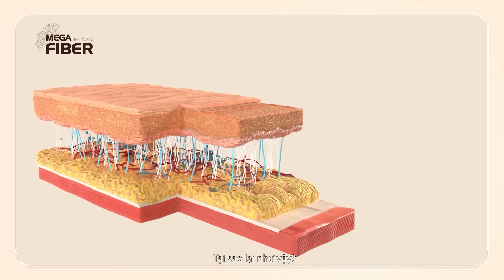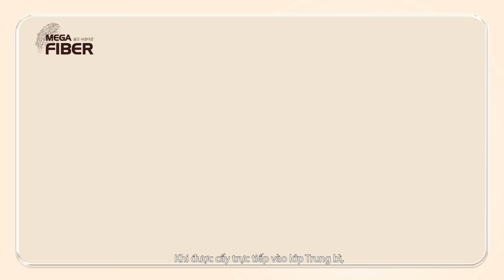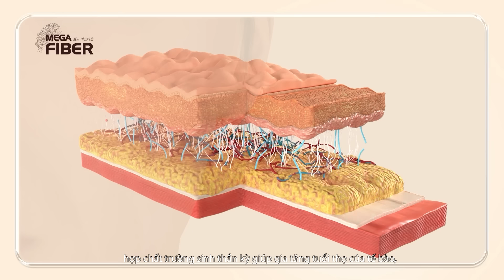MEGA FIBER - XỬ LÝ MỌI TÌNH TRẠNG LÃO HOÁ CHO PHÁI ĐẸP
✨ Mega Gangnam tự hào là đơn vị đầu tiên tại Việt Nam sử dụng giải pháp trẻ hoá đa trị liệu, sử dụng công nghệ trẻ hoá tự thân từ AI - Mega Fiber - giúp xử lý mọi tình trạng lão hoá cho các chị em, dù ở bất kì độ tuổi nào.

✨ Các chị em phụ nữ thường bị các tình trạng lão hoá như: da nhăn nheo, da chảy xệ, da lõm hóp … thì hãy xem ngay clip dưới đây để hiểu về công năng tuyệt vời của Mega Fiber nhé!

PHÒNG KHÁM QUỐC TẾ MEGA GANGNAM

🏦 Hệ thống Mega Gangnam tại Việt Nam
- Cơ sở 1: Toà nhà Mega Gangnam 454 Xã Đàn, Q. Đống Đa, Hà Nội
- Cơ sở 2: Toà nhà Mega Gangnam 29 Nguyễn Khắc Nhu, P. Cô Giang, Q. 1, Tp HCM
- Cơ sở 3: Tòa nhà Mega Gangnam 68 đường 3/2, P. 12, Q. 10, Tp HCM
- Cơ sở 4: Tầng 2 Khách sạn 5 sao Mường Thanh Luxury Sông Hàn, 115 Nguyễn Văn Linh, P. Nam Dương, Q. Hải Châu, Đà Nẵng